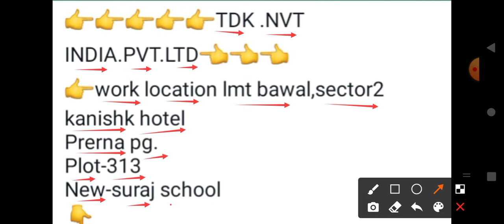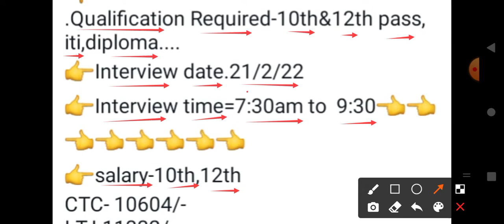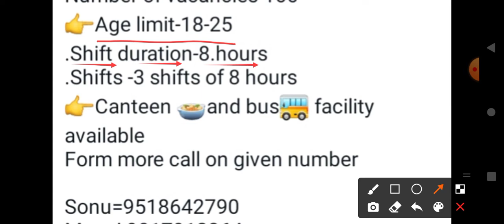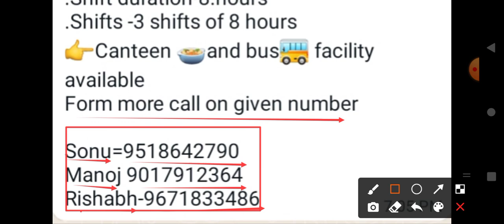TDK NVT INDIA PVT. LTD.Company job bawal कंपनी में बैटरी पावर बैंक बनते हैंdailyvloge kalu ji vlogs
TDK NVT INDIA PVT. LTD.Company bawal कंपनी में बैटरी पावर बैंक बनते हैं job#dailyvloge kalu ji vlogs
kalu ji vlogs
thanks